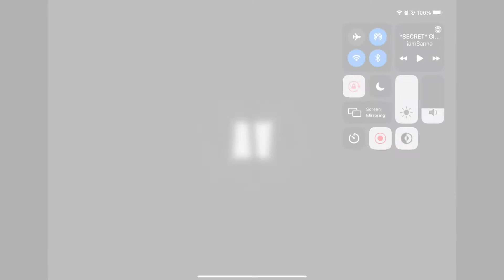PK XD Easter Update 2021! (Part 1).